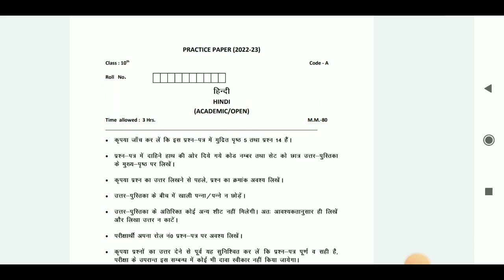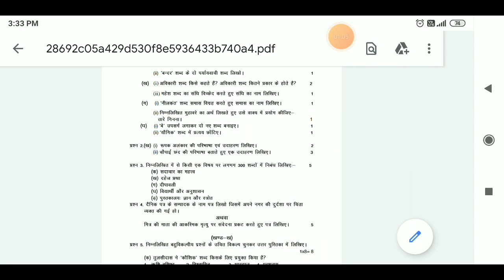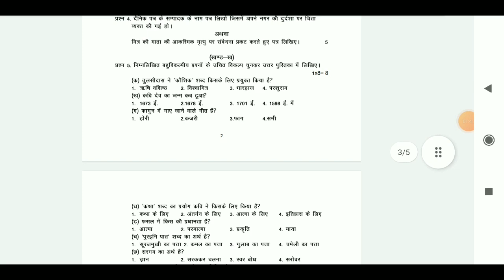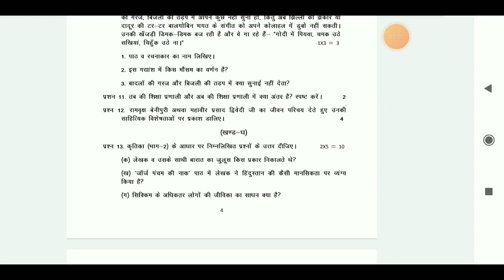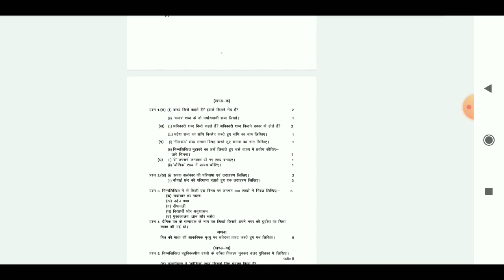hbse board 10th Hindi paper 2023 I Haryana Board 10th hindi paper 2023 I Hbse board exam 2023, bseh